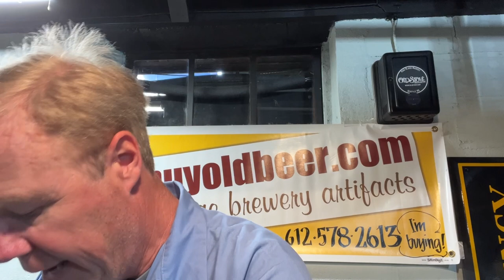Find OLD BEER CANS!? -Barry the beer guy explains how to sort the trash from CASH $$!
If you found a couple old cans while remodeling your bathroom, or have carried a childhood collection through multiple moves, here’s what to look for to find the beer cans that have value to collectors like us. Even if they have rust, dents, or the lids have been removed, they can still have value.We have been collecting cans for decades, and know the variations, brewery changes and are always looking to upgrade or add cans to our collections.

There are WAYYYY too many brands, breweries, and variations to detail them all here, but this will give you a great overview of what’s trash and what might be worth some cash. We’ve collected these for 35 years and will always pay top dollar for upgrades or cans that we need for our collections. And yes, we'd be happy to pay shipping too.

For questions on dates, values or historical information, we are here.Hope to see you at show in the future.

Old beer, cold beer, we love em' both-
Barry and Steve, the ibuyoldbeer guys.

Like them, comment your suggestions, share with your friends & don't forget to subscribe and click on the bell icon, So you never miss any update from us.We appreciate you watching and your support.

✅ We Have Collected Vintage Beer stuff for decades,and We Want To Share And Inform.  ✅ We acquire,restore & admire Vintage Beer And Brewery advertising, and are passionate about preserving history And stories. What Do We Love? Cans,signs,displays,photos, Tap Knobs And Brewery Related Items. If You Have Found An Old Can While Remodeling Your House, Need Info Or Values On A Sign Or Just Want To Come Along For The Ride And Knowledge-we Are "Your Guys!" It's Always Happy Hour Here.